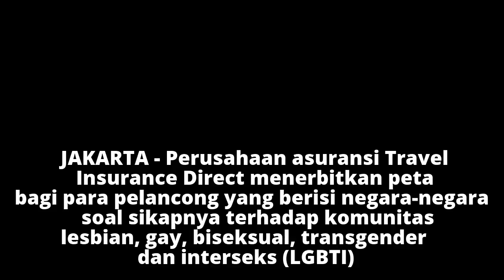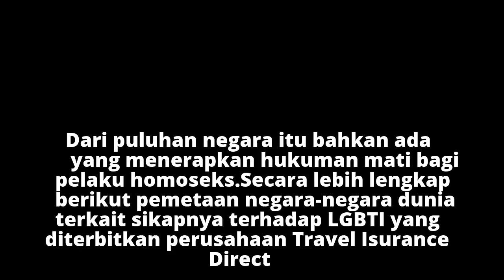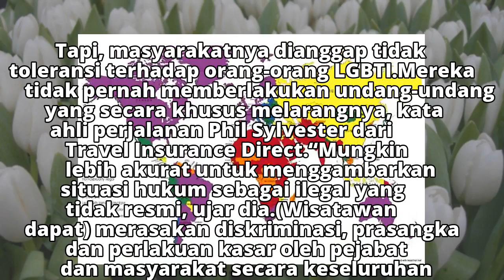Indonesia Masuk Peta Dunia yang Tak Larang LGBT tapi Memusuhi